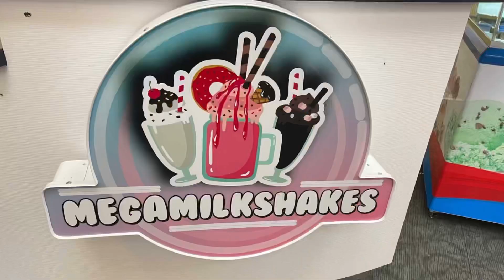Mario VS The Mall